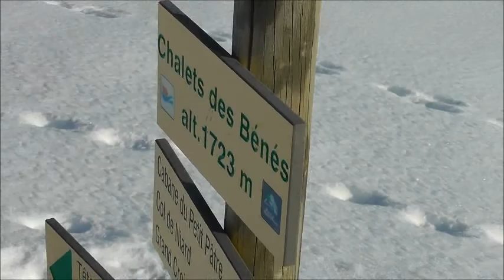Chamonix Snowshoe 2012 Dec30 - Jan6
starring Nathalie, Neil, Joe, Julie, Mike, Jules and John.